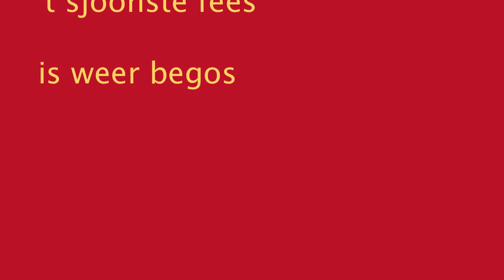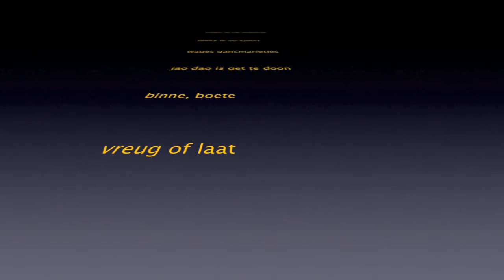Sjoerpapier Vastelaovend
Uulesjlager 2014 gesjreve en gesjpeeld door Sjoerpapier